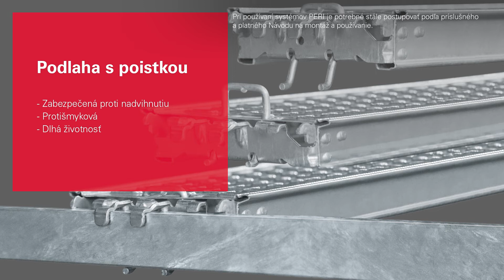PRODUKT | Prečo PERI UP? # 2. Podlaha s poistkou Trailer (SK)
Informácie o PERI UP

Pri používaní systémov PERI je potrebné stále postupovať podľa príslušného a platného Návodu na montáž a používanie